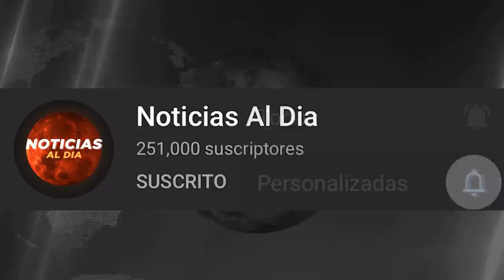NUEVAS NOTICIAS DE VENEZUELA HOY 10 DE JUNIO 2020, INFORMACION IMPORTANTE DE HOY, SEGUROS HOY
Gracias por elegirnos URGENTES NOTICIAS DE VENEZUELA HOY 10  DE JUNIO 2020, INFORMACION IMPORTANTE DE HOY, SEGUROS HOY

ultima hora venezuela hoy 10 de junio 2020
venezuela hoy
noticias 10 de junio 2020
hoy noticias